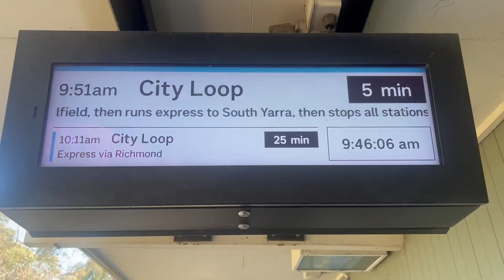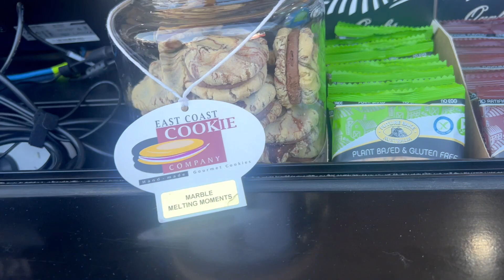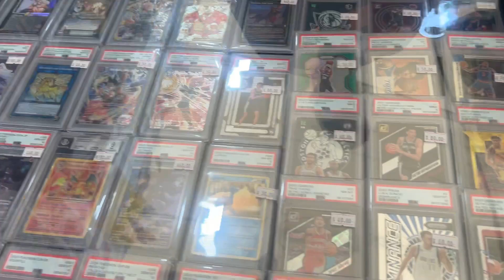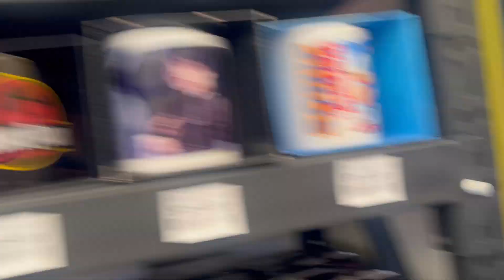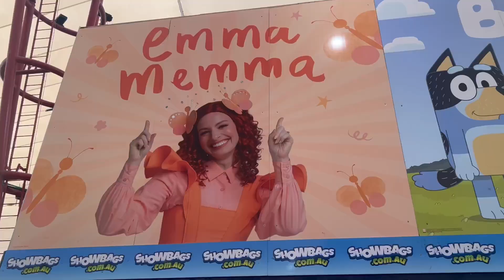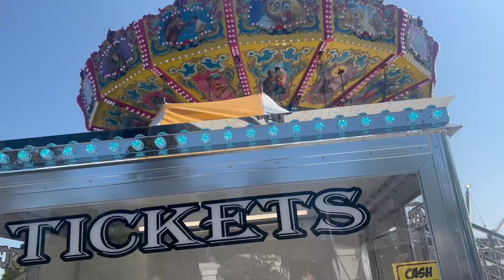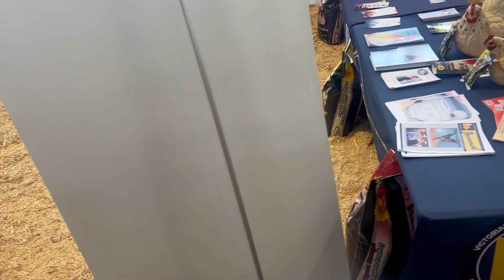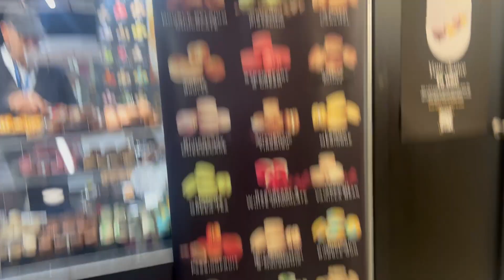VGB Vlogs Royal Melbourne Show 2024 (feat. Alice, Wendy, Elaine, Mish and MG96)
What a great fun day at Royal Melbourne Show today!

Looks like a Thrillville and Thrillville Off the Rails.